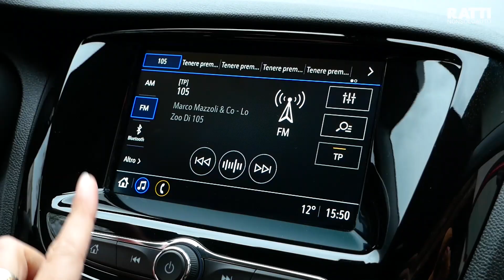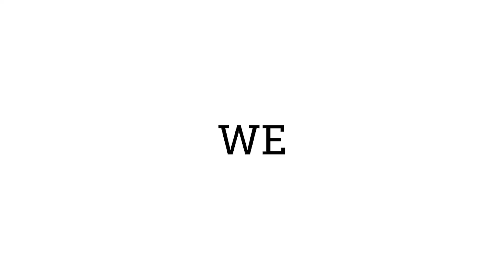OPEL KARL ROCKS.. AND ROLL! | Opel Karl Rocks 1.0 73cv KM 0 Benzina | Lara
OpelKarl nella sua versione ROCKS, ha un look ancora più trasgressivo. Così è tornato il mini suv di casa Opel. Un restyling rock, energico, deciso e tanta tecnologia a bordo!
Scopritela insieme alla nostra Lara in questo nuovo video e venite a vederla dal vivo nel nostro showroom.